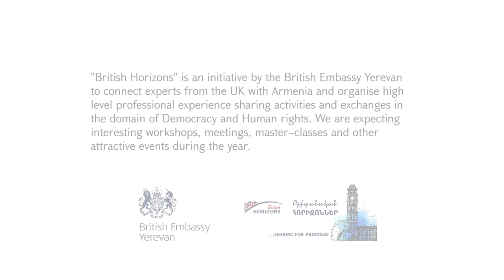Challenges of Documentary Cinema. Sean McAllister